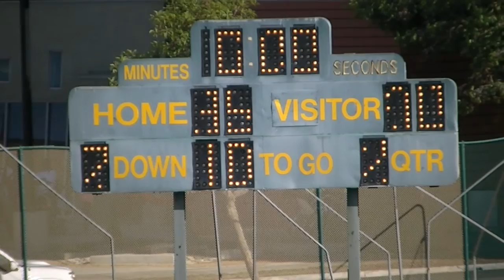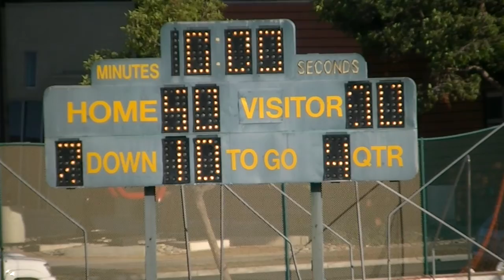LB Poly vs Compton JV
Long Beach Poly vs Compton (JV)
2015